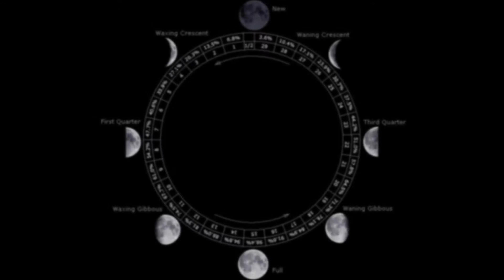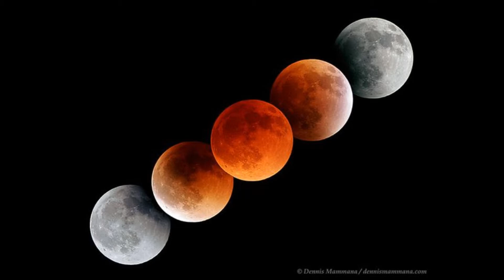the Gift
W